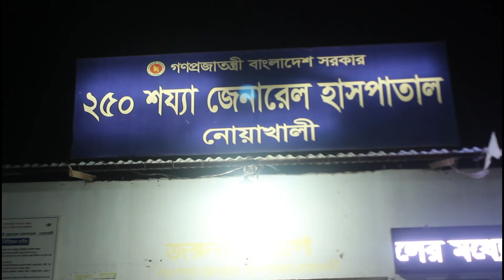নোয়াখালীর কোম্পানীগঞ্জে বসুরহাটে ছাত্রলীগের সাবেক দুই নেতাসহ তিনজনকে কুপিয়ে জখম করেছে দুর্বৃত্তরা ।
বুধবার (২৬ মে) রাত ১০টার দিকে কোম্পানীগঞ্জ থানা ব্রীজ সংলগ্ন নিউ মা ফার্মসীতে এ ঘটনা ঘটে।
গুরুতর আহতরা হচ্ছেন, কোম্পানীগঞ্জ উপজেলা ছাত্রলীগের সাবেক সভাপতি জায়দল হক কচি (৪২) ও সাবেক সাংগঠনিক সম্পাদক লিটন (৪৫)। এসময় নিউ মা ফার্মেসীর মালিক রতন চন্দ্র দাসও (৩২) আহত হয়।
তাদেরকে কোম্পানীগঞ্জ উপজেলা স্বাস্থ্য কমপ্লেক্সে নেয়ার পর অবস্থার অবনতি হলে নোয়াখালী জেনারেল হাসপাতালে প্রেরণ করা হয়েছে। জেনারেল হাসপাতালে আবাসিক  চিকিৎসক ডাক্তার মহিউদ্দি আবদুল আজিম জানান তাদের অবস্থা ভাল নয় তাই পরবর্তীতে ঢাকা মেডিকেল কলেজ হাসপাতালে পাঠানো হয়।
কোম্পানী গঞ্জ উপজেলার সাবেক  চেয়ারম্যান মিজানুর রহমান বাদলের অনুসারি হিসেবে পরিচিত।
বাজারের ব্যবসায়ীরা জানান, রাত ১০টার দিকে বসুরহাট রূপালী চত্বরের দিক থেকে ১৫-২০ জনের একদল সন্ত্রাসী অতর্কিত হামলা চালিয়ে দোকান ভাংচুর ও কুপিয়ে ওই তিনজনকে আহত করে। পরে হামলাকারীরা পৌর ভবনের দিকে চলে যায়।
সাবেক উপজেলা চেয়ারম্যান মিজানুর রহমান বাদল বলেন, বুধবার (২৬ মে) বিকেলে আবদুল কাদের মির্জা চরহাজারী ইউনিয়নের একটি চা-চক্র অনুষ্ঠানে বক্তব্য দেয়াকালে 'দুই-একটারে সাইজ' করতে উস্কানীমূলক বক্তব্য দেন।